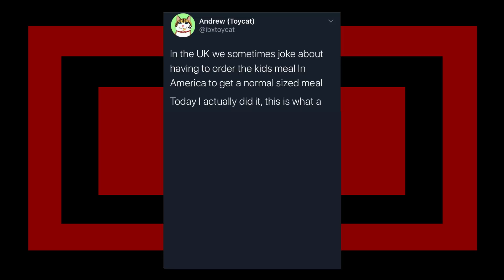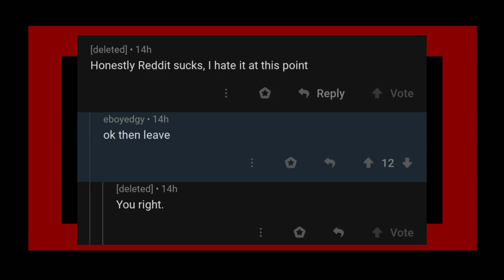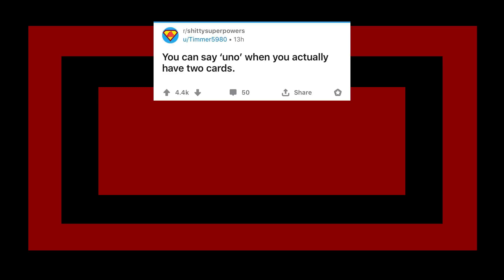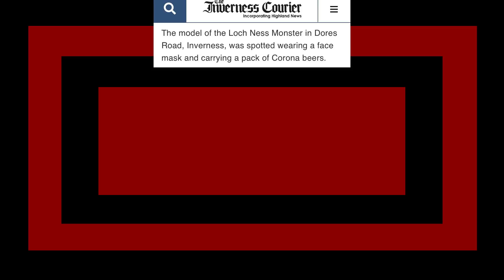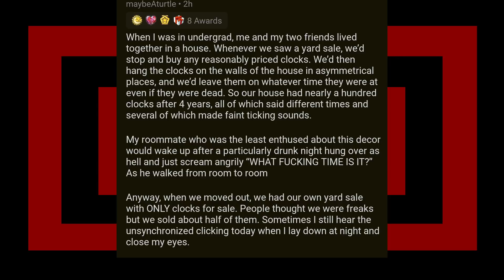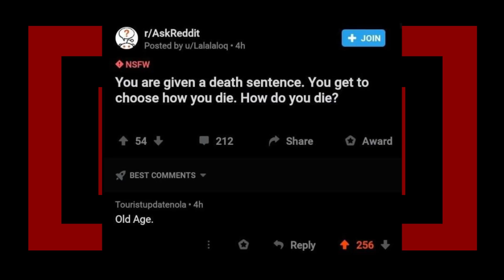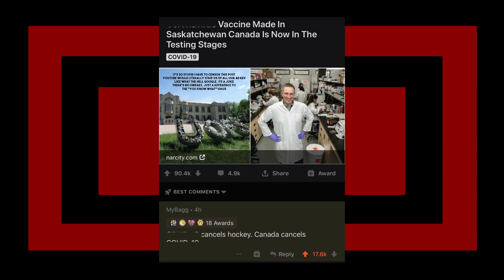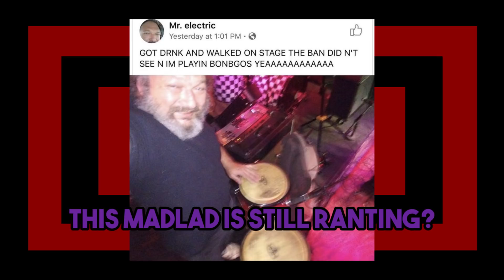r/madlads | ABSOLUTE BABIES IN ICE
looking at some r/madlads top posts with Zen on reddit, hope you enjoyed.